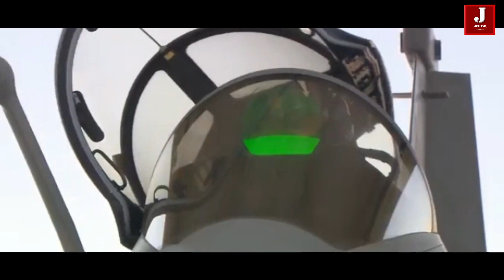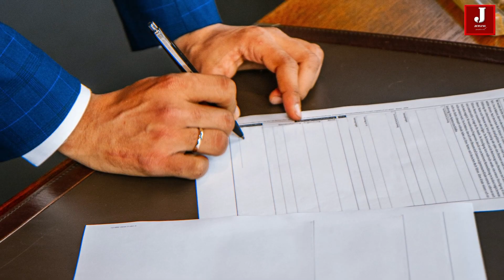Dassault delivers first Rafale f4 to French air force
With the delivery of the first aircraft modified to the F4.1 standard to the French Air Force, the Dassault Rafale, the primary fighter jet of France, achieved a new milestone. The Military Aviation Expertise Center at Air Base 118 in Mont-de-Marsan received the first Rafale to the F4.1 standard on Thursday, March 2.

The Rafale F4.1 standard is the latest version of the Rafale fighter jet developed by the French company Dassault Aviation. This upgrade is a step ahead of the previous F3R standard and includes several improvements in terms of capability, versatility, and connectivity.

One of the key upgrades in the Rafale F4.1 is the integration of the new Meteor air-to-air missile, which has a longer range and improved performance compared to its predecessors. The Rafale F4.1 also features improved connectivity with other aircraft, ground stations, and satellites, which allows for better coordination and situational awareness in the battlefield.